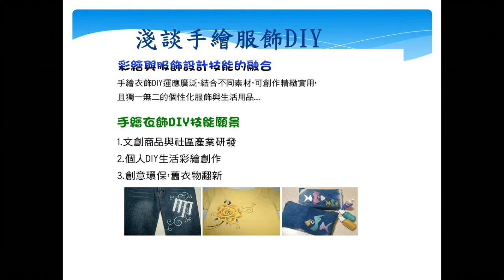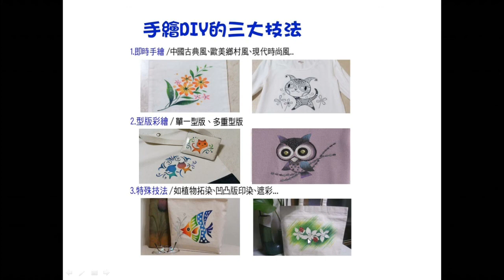蘆山園社區大學109年度數位教材-輕鬆玩手繪DIY.單元03